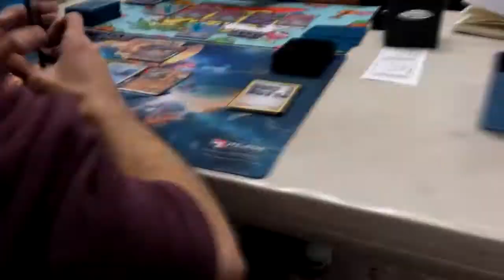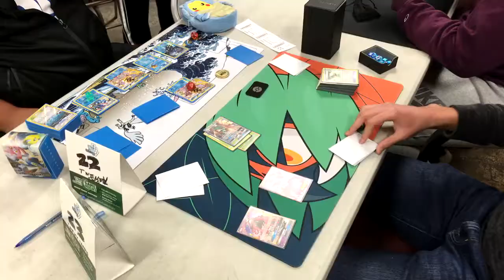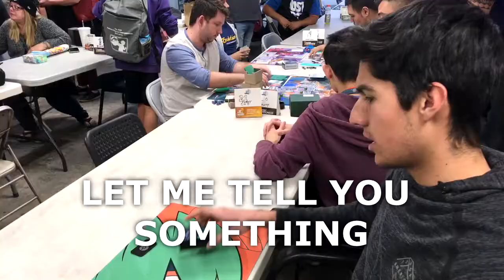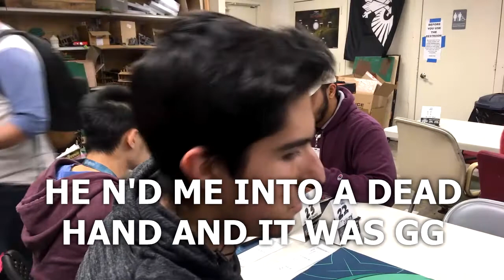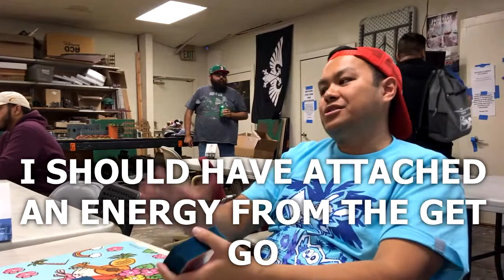Pokemon League Cup with The Bois - JfrikinC Does Pokemon